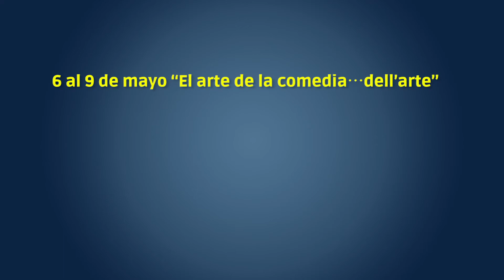Teatro Luis Poma abre nuevamente cartelera con medidas de bioseguridad